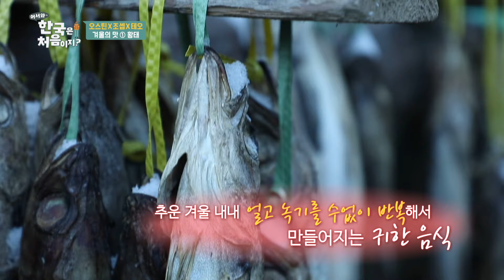산에서 음식을 만든다고😲?! 먹박사 오스틴과 떠나는 한식 어벤져스의 강원도 여행★ l 어서와정주행​ l MBCevery1 l EP.230-1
＂황태 먹기 참 힘들다...＂

강원도 겨울의 맛을 찾아서 떠난 한식 어벤져스!
먹으러 온 줄 알았는데.. 정신 차려보니 일을 하고 있다?!